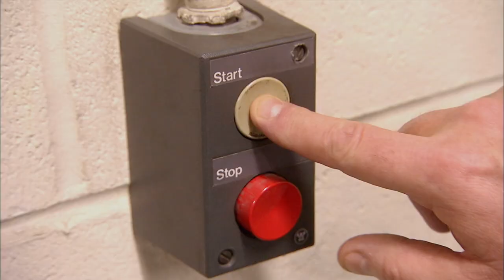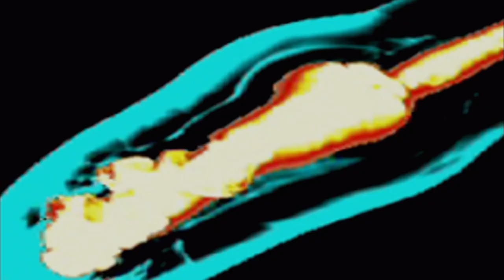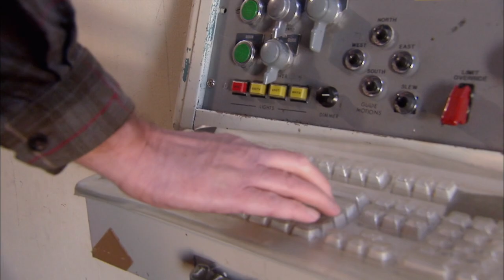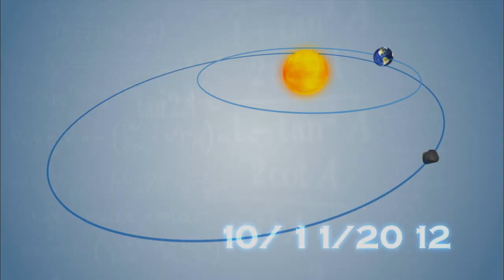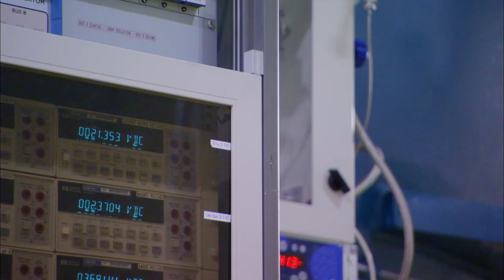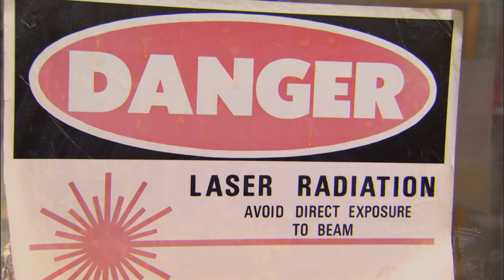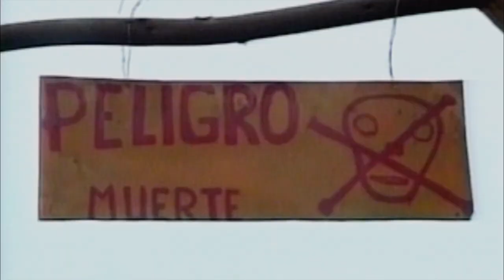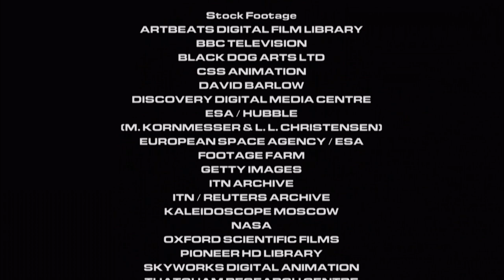Asteroid Impacts! - Naked Science - Asteroid Alert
Throughout history the earth has been bombarded from space. Asteroid impacts have caused mass extinctions – including the dinosaur wipe out. Earth is still in the firing line – could the next impact be a bulls-eye and wipe us too off the face of the earth. Naked Science investigates how the planet can avert another asteroid impact. .